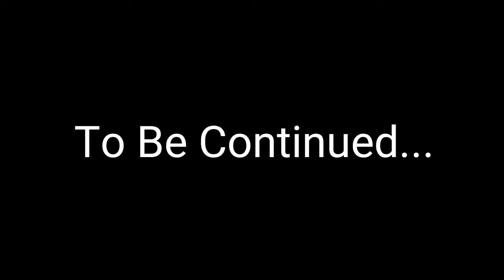Mahabharat l Part 26 l Mahabharat Story Bengali l Mahabharat Series l Audio Story l Krishna Music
Presenting You Mahabharat Series - Mahabharat Part 26 (Audio Story) by Krishna Music

Audio Story - Mahabharat Part 26
Voice - Riju Ray
Language - Bengali
Category - Devotional (Mythological)
Produced by Binod Kumar